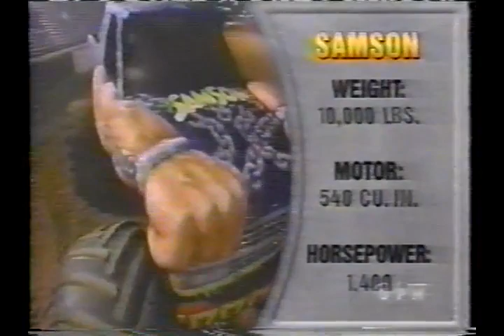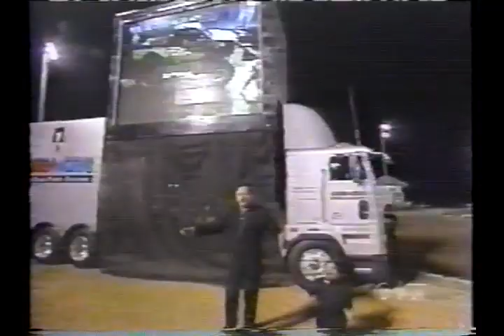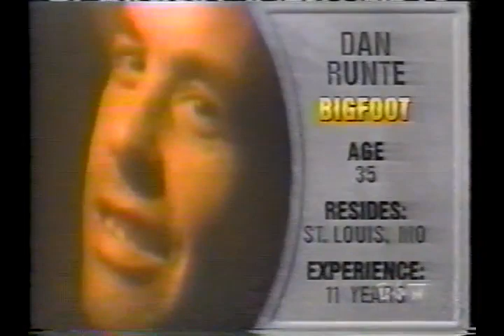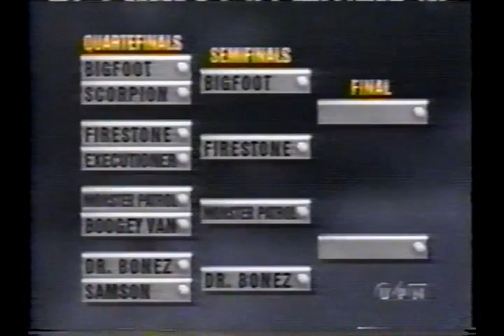Monster Trux 2000 : The New Thrillenium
It's finally here!!! Monster Trux 2000 : The New Thrillenium on YouTube! Back in February of 2000 on UPN, this was a special broadcast for monster trucks, even though it was mostly scripted. Watch as 8 of the best monster trucks in the world face off at Mesa Park in Florida to take down the legendary Dan Runte in Bigfoot!

I do not own this, owned by UPN.